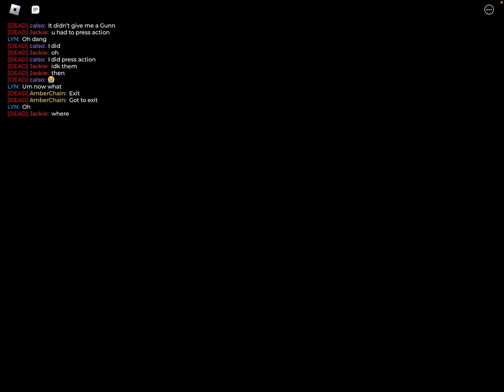I played death penalty and it was TERRIFYING (Roblox)